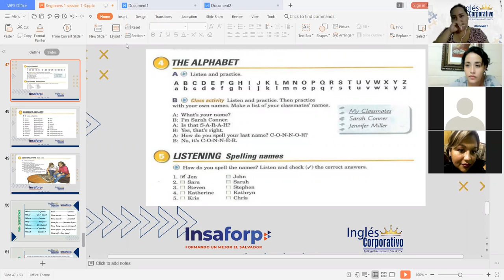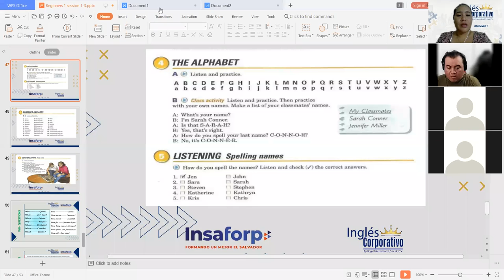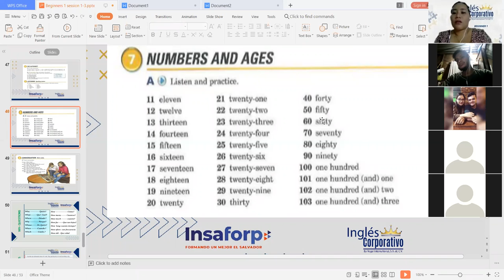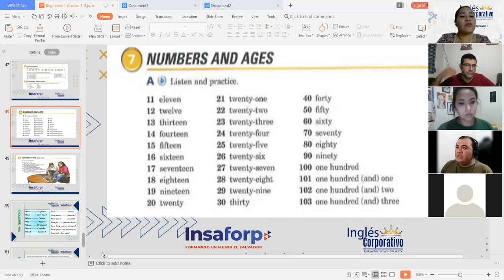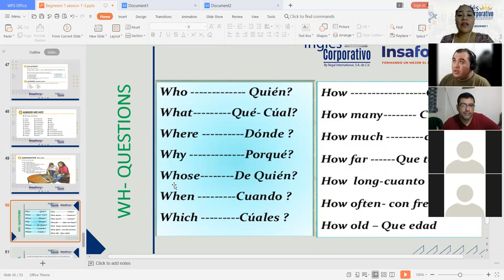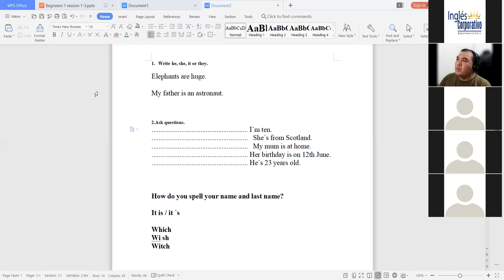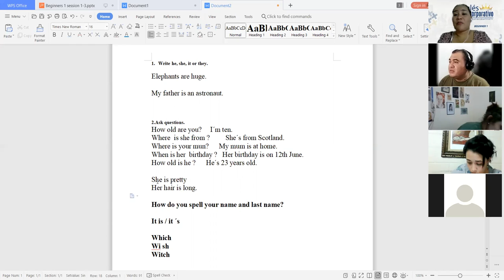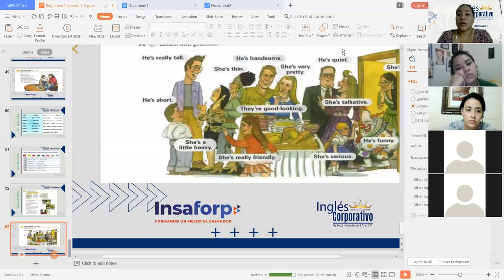Ingles Corporativo-The alphabet and Wh-questions-Day 6